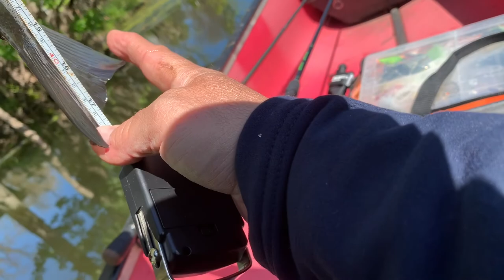Canoe Trip! Big Bass and Some Epic Tunes! Pond Worm Fishing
Canoe Trip at my buddies pond, caught a biggin and a couple other nice ones all on a black 4” Zoom Worm. Got some acrobatic fish jumps and some epic made up jingles as an added bonus 😂...the best one is Titled “Mr Bassy” when you hear this I am getting ready to get the BIGGIN!